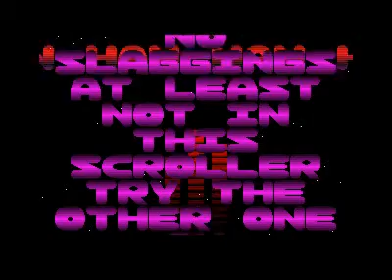tank battle for Atari ST